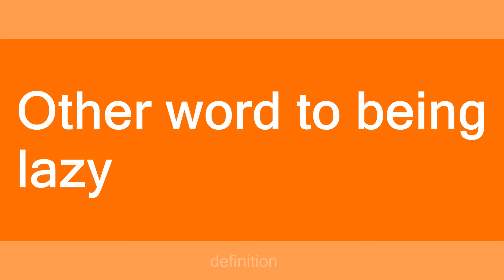slackin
Slang flashcards: